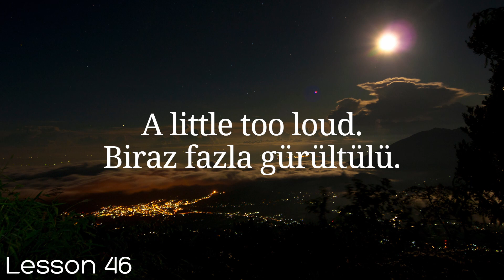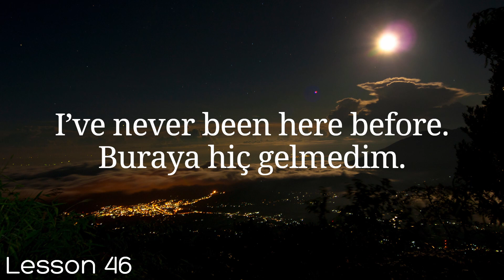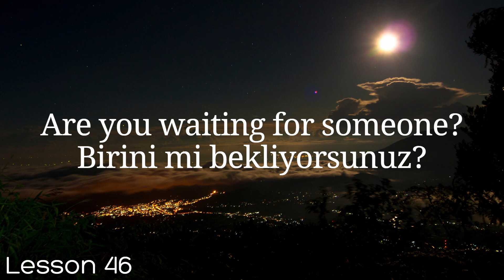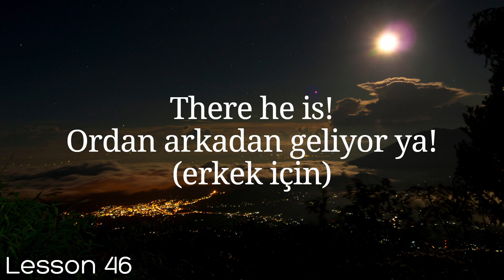All Turkish in 100 Lessons. Learn Turkish. Most important Turkish phrases and words. Lesson 46